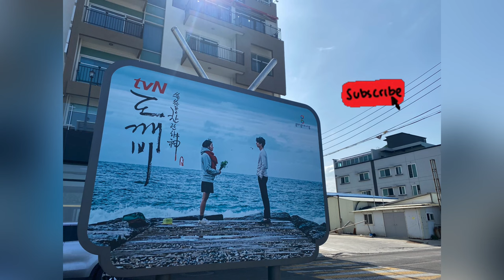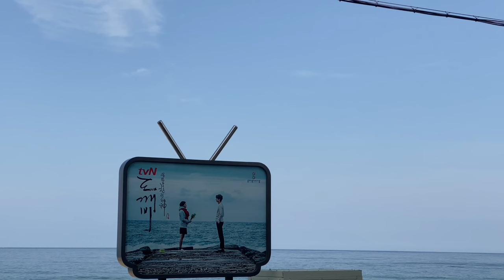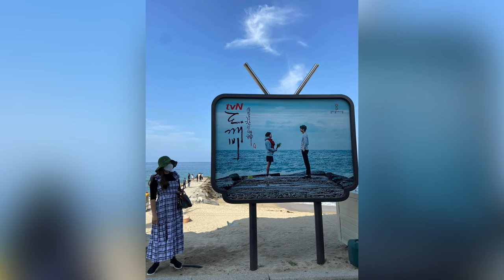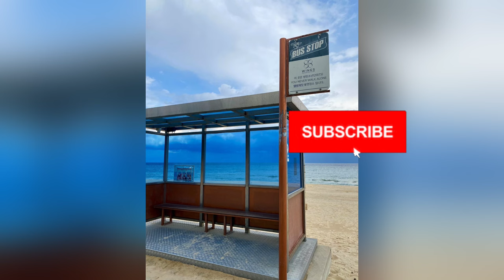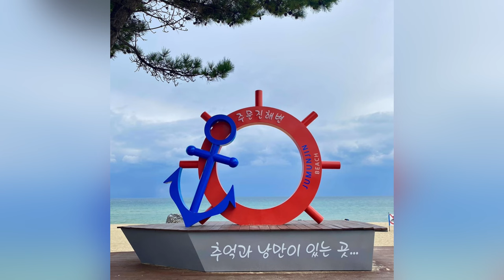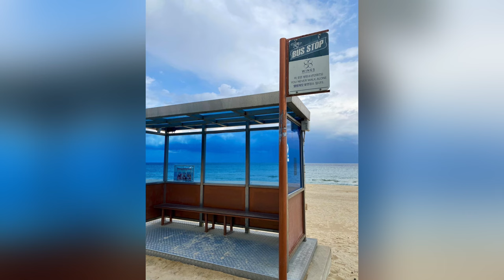Jumunjin Beach (주문진해변) Jumunjin Breakwater Film Location of Goblin - 도깨비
Introduction
Jumunjin Beach is located in the northernmost part of Gangneung, and is a great place for summertime family vacations due to the beach's shallow water. The sound of calm waves will chase the heat away, while the dense pine forest provides cool shade against the sun. Visitors can take advantage of the amenities along the beach as well, such as the forest fitness park, family hotels, and the nearby campsite.

ctto

Introduction
Jumunjin Breakwater was built to protect the coastline from the effects of erosion and longshore drift. It became a popular attraction after its first appearance in the television drama "Guardian (2016)" as many visitors look forward to taking photos of a scene reanactment from the drama.

Summer Vacation at Gangneung?